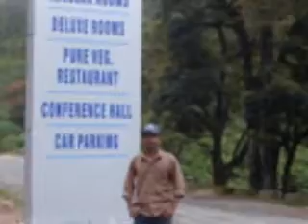MUNNAR 2 WAGAMON (GUPT song mix)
munnar trip civil mbt